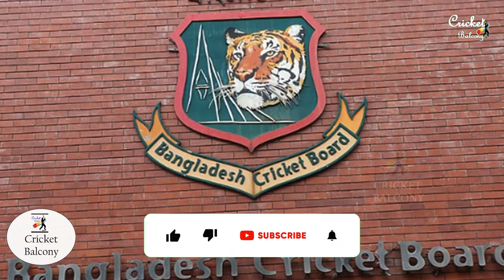Women's T20 Asia Cup: Jahanara, Fargana Return To Bangladesh Squad Sharmin Akhter And Marufa Drop ।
Welcome to Cricke Balcony

Jahanara Alam is one among three players who have made their way back into the Bangladesh squad for the 2022 Women's T20 Asia Cup that begins next month in Sylhet. Fargana Hoque and Fariha Trisna have also been drafted into the squad that won the Women's T20 World Cup Qualifier in Abu Dhabi on Sunday.
Fast bowler Jahanara had missed the qualifiers due to a hand injury. She played one warm-up game against UAE, where she did not bat or bowl, and subsequently returned to Bangladesh. She is back in the fold and so is batter Fargana, now that she has recovered from Covid-19.
There was, however, no place in the main squad for Sharmin Akhter and Marufa Akter, who made the senior women's team for the first time in Abu Dhabi. Both of them do find a place as one of the four standby players that also includes Nuzhat Tasnia and Rabeya Khan. Nigar Sultana continues to lead the side.

Bangladesh booked their place in the 2023 Women's T20 World Cup by going unbeaten in the qualifying competition. A win over Thailand brought them that success and they will face the same opponents to kick off their Asia Cup campaign on October 1. Bangladesh go in as defending champions after their last-ball win in the final in Kuala Lumpur in 2018, when they broke India's streak of six consecutive titles since 2004.
Bangladesh Squad: Nigar Sultana (capt & wk), Shamima Sultana, Fargana Hoque, Rumana Ahmed, Ritu Moni, Lata Mondal, Salma Khatun, Sobhana Mostary, Nahida Akter, Murshida Khatun, Jahanara Alam, Fahima Khatun, Sanjida Akter, Fariha Trisna, Shohely Akhter
Stand-bys: Marufa Akther, Sharmin Akter Supta, Nuzhat Tasnia, Rabeya Khan
In: Jahanara Alam, Fargana Hoque, Fariha Trisna
Out: Sharmin Akhter, Marufa Akter

“Copyright @ {Cricket Balcony, 2021}. Any reproduction or illegal distribution of the content in any form will result in immediate action against the person concerned.”